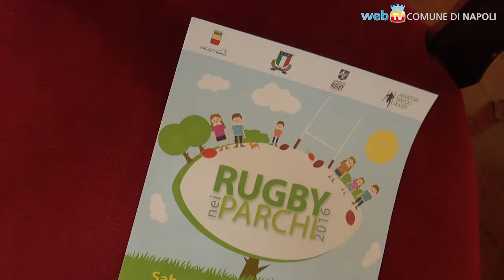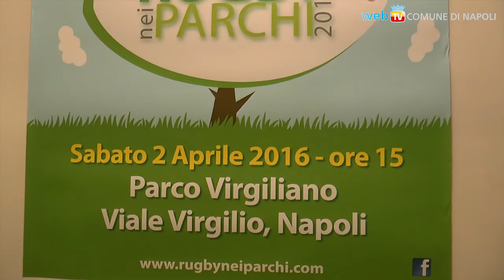“Rugby nei Parchi”: sabato tutti al Virgiliano!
Sei le città italiane coinvolte: Napoli esordisce nella manifestazione che coinvolge i bambini dai 6 ai 13 anni con la splendida cornice del Parco Virgiliano.